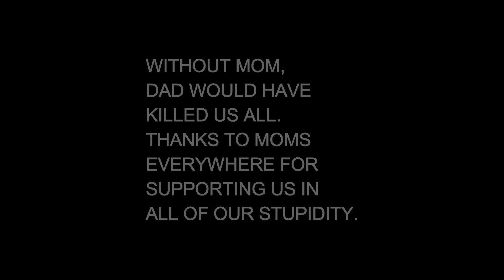Bad Parenting 6: Mother's Day Special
If it wasn't for our mothers, who would prevent us from being stupid and getting ourselves on an almost daily basis? Sure as hell not dad. We are also proud to present Karen starring as Mom in future episodes of Bad Parenting. Go hug your mother and punch your dad.